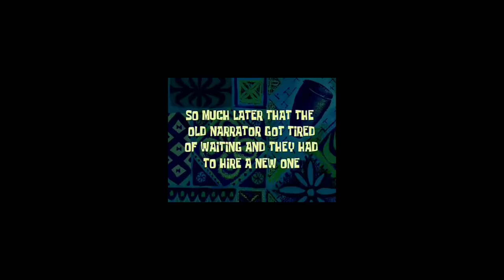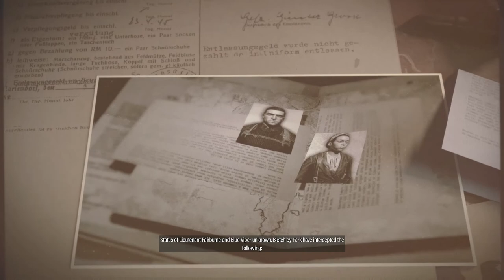World War Sniper! - Sniper Elite 5 Part 1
Today we are playing Sniper Elite 5, the next Installment of the Sniper Elite Series! I love this game! Those slo-mo shots as well is top tier! I've played pretty much all the Sniper Elite games so let's see what we can do in Sniper Elite, can we stealth, or go out with a bang, let's see!

Sniper Elite 5 is a third-person shooter. Similar to Sniper Elite 4, the game features several large levels, which provide players with various opportunities to infiltrate and extract. When the player kills an enemy using a sniper rifle from a long distance, the X-Ray kill cam system will activate, in which the game's camera follows the bullet from the sniper rifle to the target, and shows body parts, bones or internal body organs being broken or ruptured by the bullet. Weapons in the game can be customized extensively.

 The single-player campaign can be played cooperatively with another player. The game introduces Invasion mode, which allows a third player to join a game session and play as an enemy sniper. A survival mode, which accommodates up to four players, is also featured.

If you like being a realism Sniper then this game is right up your alley! It's stealth aspects make the game very immersive, if you haven't tried it yet, you might want to give it a go!

⏱ Timestamps:
0:00 - Coming Up!
0:16 - Intro!
4:20 - Off the Beach!
19:10 - Blue Viper!
27:00 - To the Tower!
56:04 - Optional Objectives!
1:15:22 - Heading to Town!
1:28:26 - Exfiltrate out!
1:33:49 - Outro!